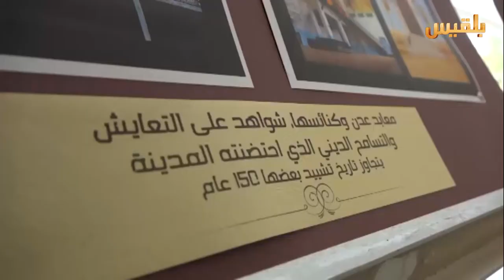عدن.. فعاليات تهدف لإحياء الأنشطة الفنية في الجامعة | تقرير: مروى العزاني